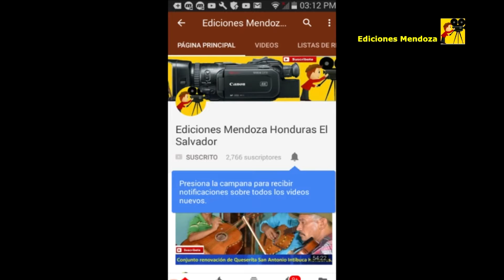fin con música de cuerda en casa de doña Santos - Ediciones Mendoza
Placer atenderle.